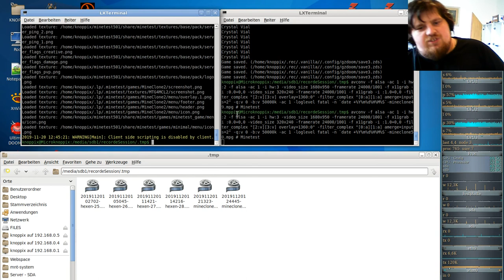MineClone2 Server( Minecraft clone auf der Minetest-Engine ) #50